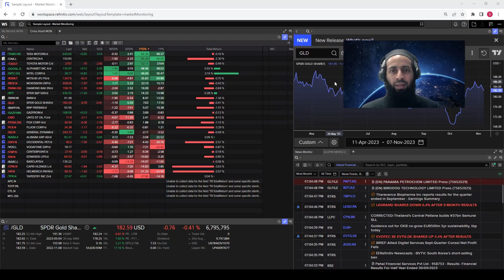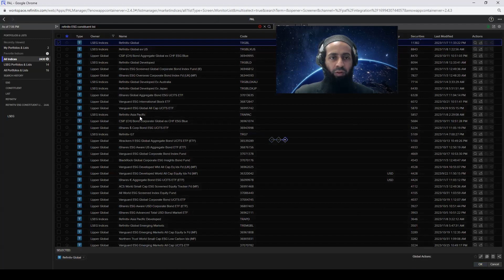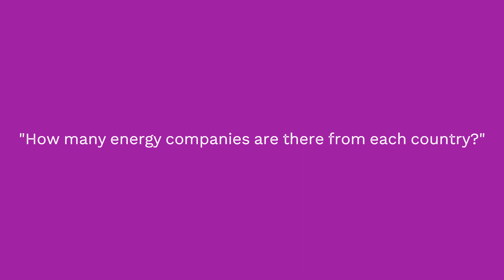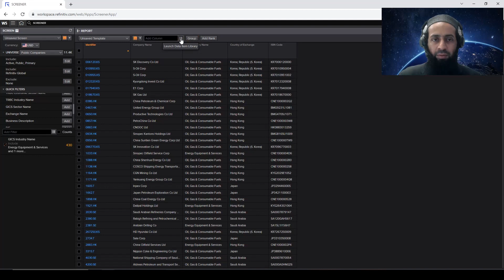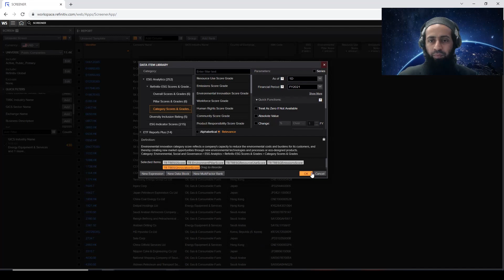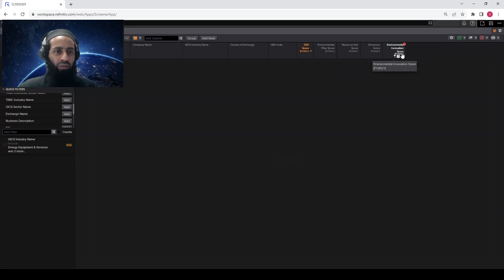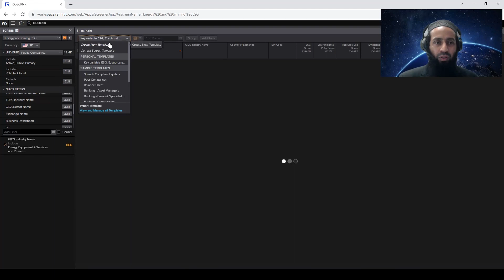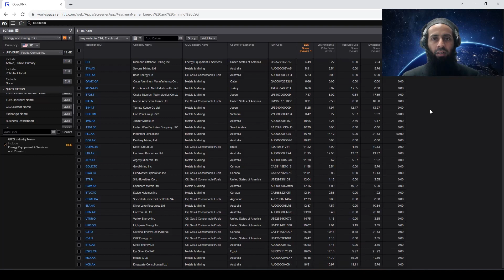How to Download ESG Data for Companies from Multiple Industries with Refinitiv Eikon Screener App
Learn how to harness the power of Refinitiv Eikon Screener to extract and download crucial ESG (Environmental, Social, and Governance) data, focusing on multiple industries including the Energy and Material sectors.

Navigate through the tutorial to acquire valuable insights into the environmental performance of global energy companies, contributing to essential research on climate change. This versatile process can be replicated across various industries, allowing you to explore and download data on the variables of your interest.

Elevate your understanding of sustainable finance and ESG investing while utilizing the capabilities of this data platform.